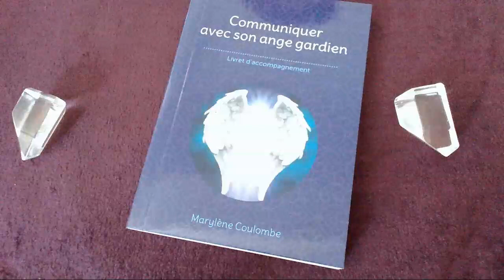Message du jour - 13 Novembre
Bon visionnage !